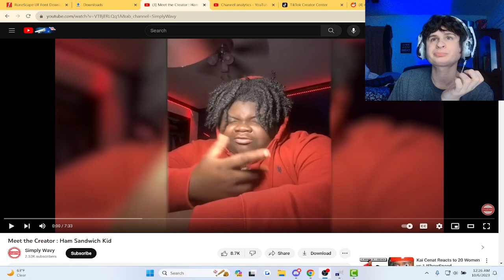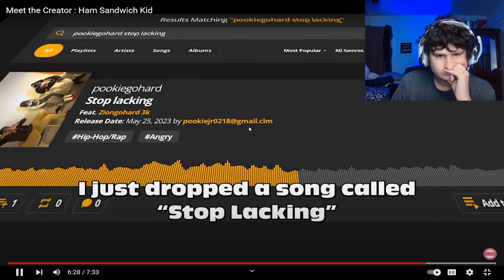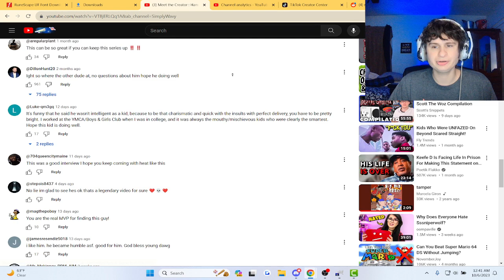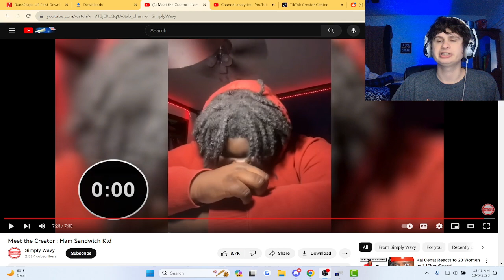Meet the Creator : Ham Sandwich Kid | fanof reacts